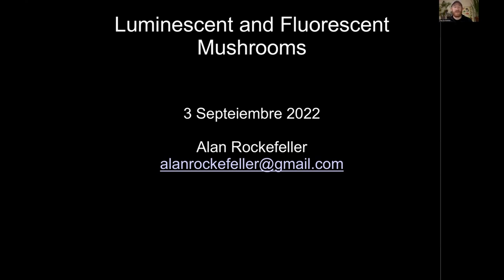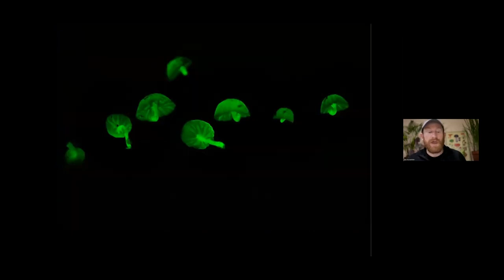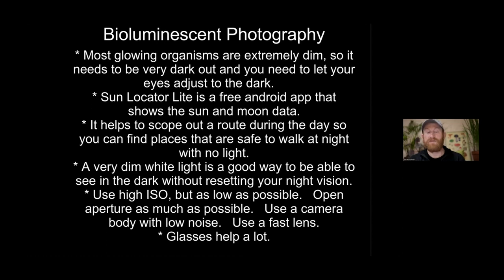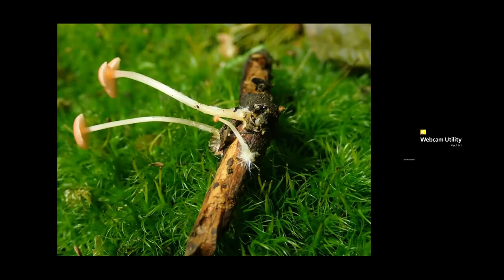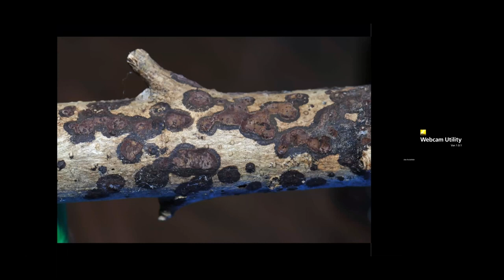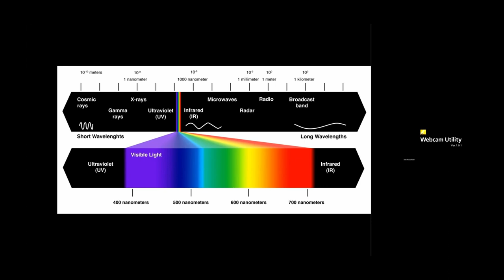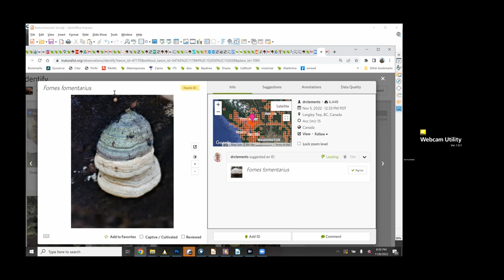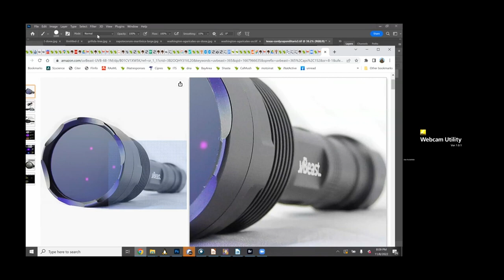Alan Rockefeller's SVIMS talk on Bioluminescent and Fluorescent Fungi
A presentation on November 8th 2022 to SVIMS-South Vancouver Island Mycological Society. svims.club
Fluorescent fungi glow when exposed to ultraviolet light. Bioluminescent fungi make their own light, glowing in complete darkness. This talk displays many original photographs of both types
of glowing mushrooms. Techniques for locating and photographing these fungi are also discussed.
Links provided during the talk:
Fluorescent Forest Facebook group is a great place to share images of glowing things in nature: